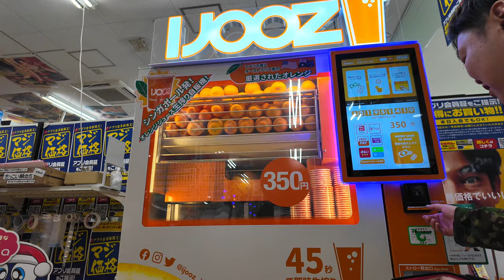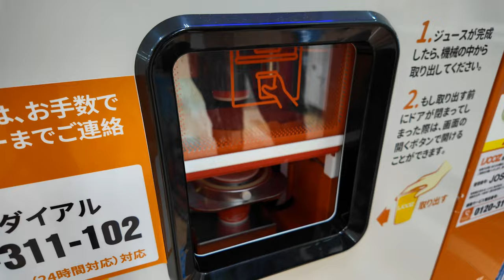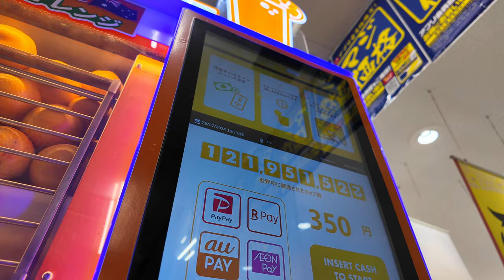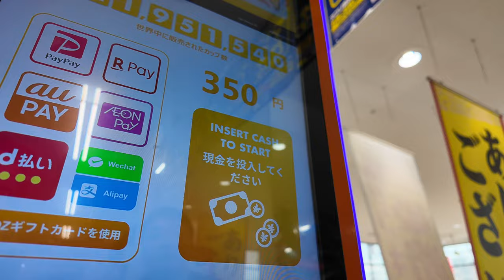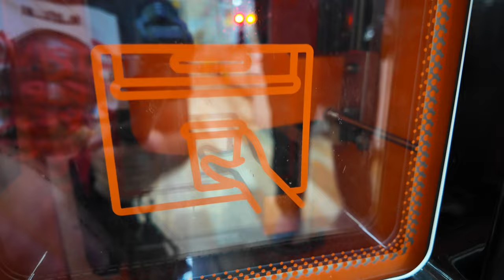45秒でできる生搾りオレンジジュース自販機